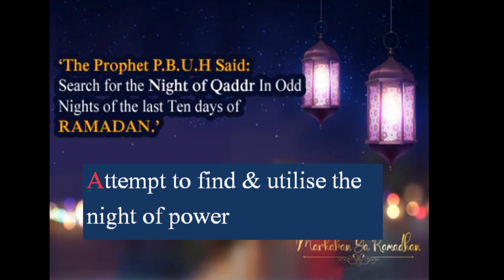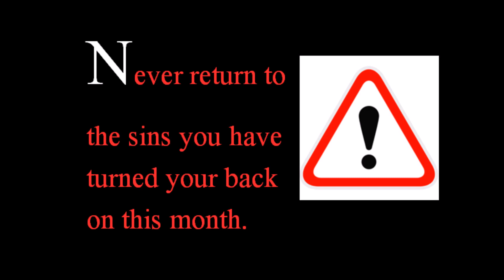Ramadan 2021| Know Ramadan